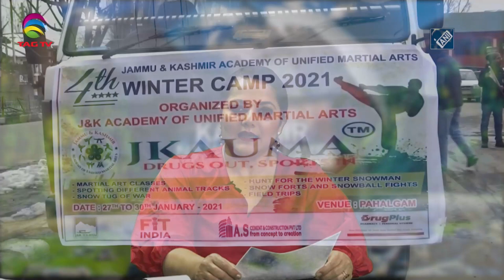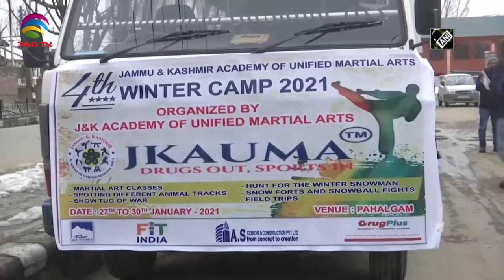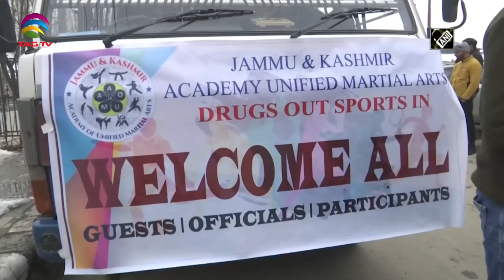Kashmir News Bulletin with Haleema Sadia